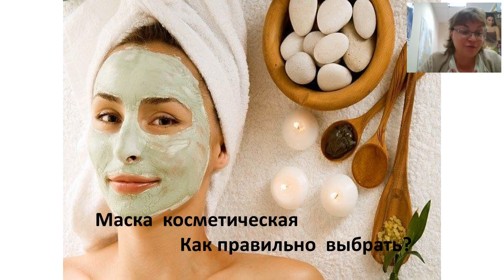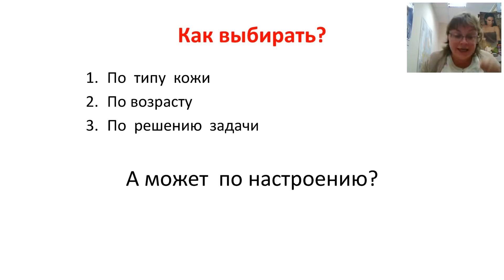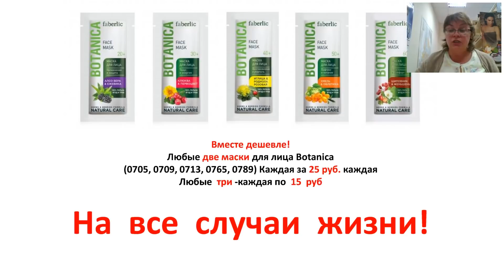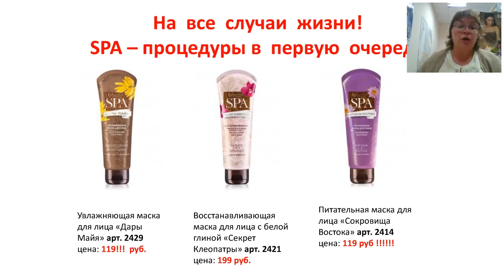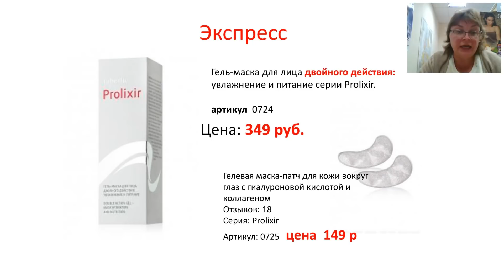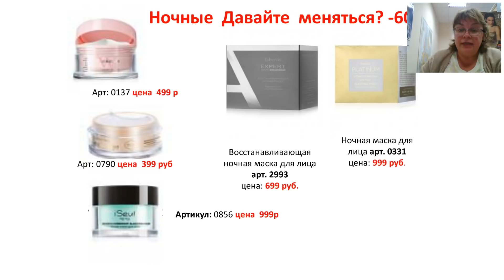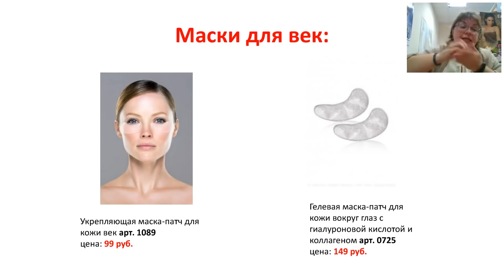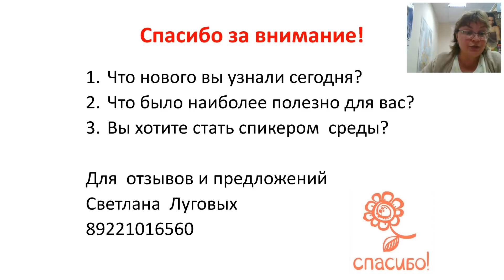Вебинары Урала Как выбирать косметическую маску из каталога 2019 06 26